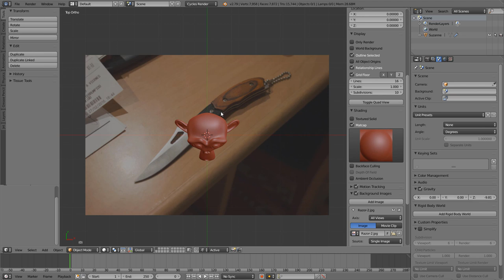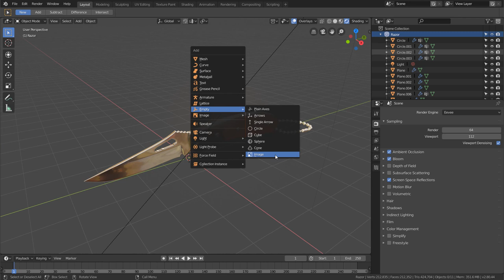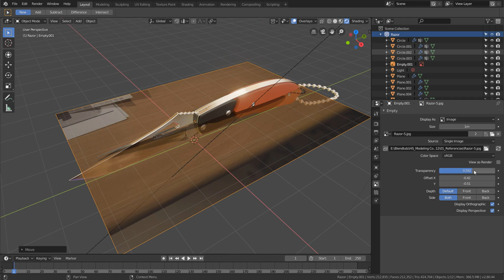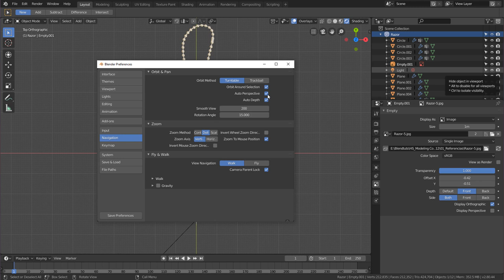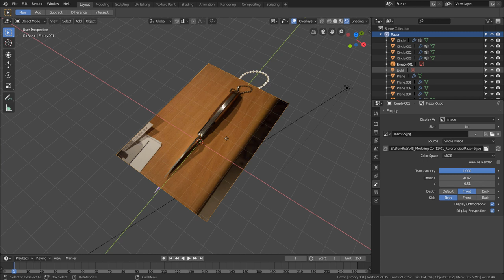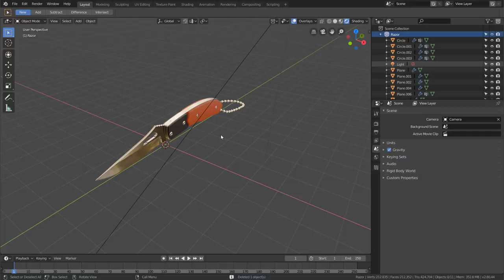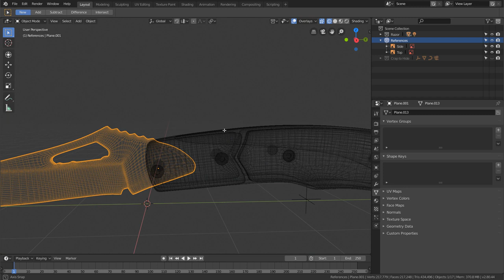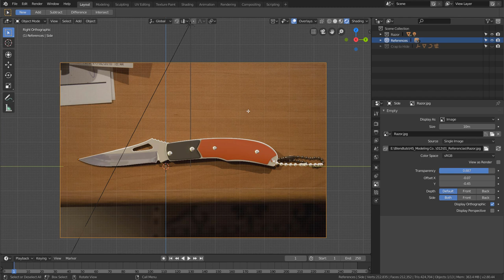Introducción a Blender 2.80 - Imágenes de Referencia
Las imágenes de referencia de Blender 2.79 han pasado a mejor vida. En 2.80 tenemos empties que hacen una función similar - en este video veremos cómo utilizarlos :)